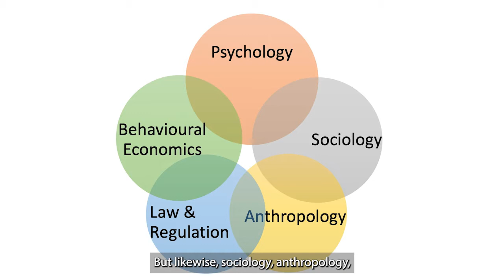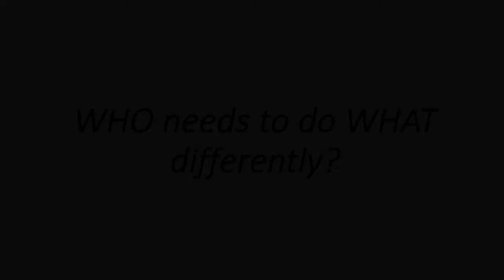What is Behavioural Science?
Liam Smith presents a quick overview of behavioural science and the key question it asks.